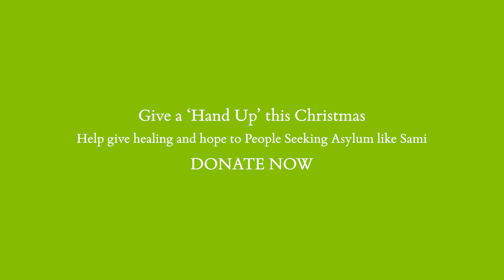Sami's Story – Christmas Appeal 2022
Sami fled from Lebanon because he feared for his life. In this video he shares his journey as a Person Seeking Asylum in Australia and how his life has been transformed. From detention and homelessness to a life of hope and independence… Sami has recently received his protection visa and is now on track to soon becoming fully independent.